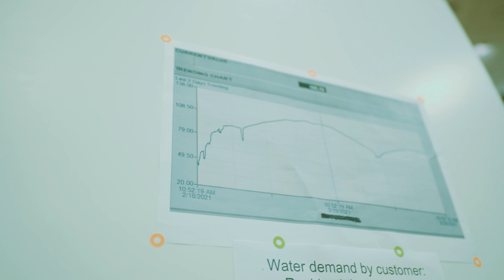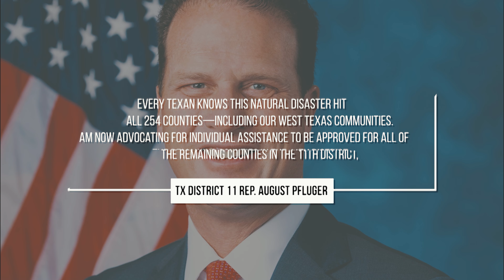WATCH: San Angelo Water Crisis Enters 6th Day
SAN ANGELO, TX — The City reported Saturday evening, Feb. 20, that progress was seen throughout the day re-filling the water storage tanks across the water distribution system. Filling the tanks is required to restore water pressure to all customers. About half of the city is without adequate water from their taps and most of those customers are located on the upper plane of the water system.